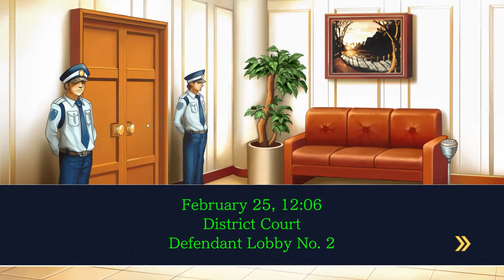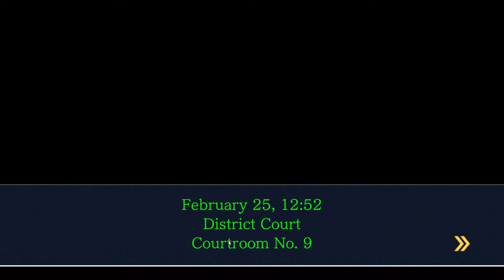Cùng chơi Phoenix Wright : Ace Attorney (Tập 53) - Đấu trí với cảnh sát trưởng (Case 5)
Phoenix Wright: Ace Attorney là một game "classic" game thuộc thể loại Visual Novel được phát hành đầu tiên vào năm 2001 trên hệ gameboy.
Trong game chúng ta sẽ đóng vai là một luật sư biện hộ với trách nhiệm phải bảo vệ thân chủ của mình trong  từng vụ án.
Phoenix Wright - Ace Attorney là game đầu tiên trong bộ 3 trilogy game bao gồm Phoenix Wright - Ace Attorney, Phoenix Wright: Ace Attorney − Justice for All và Phoenix Wright: Ace Attorney − Trials and Tribulations.

Bản mình chơi là bản đã Remasted trên Steam. Gameplay rất chậm và nhiều hội thoại nên hi vọng các bạn "bình tĩnh" theo dõi :)